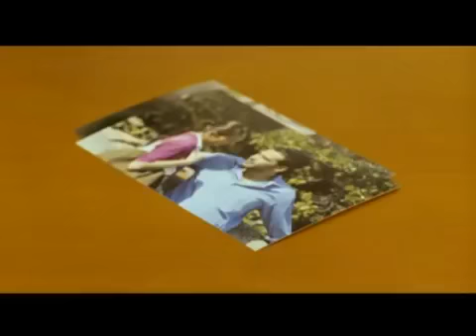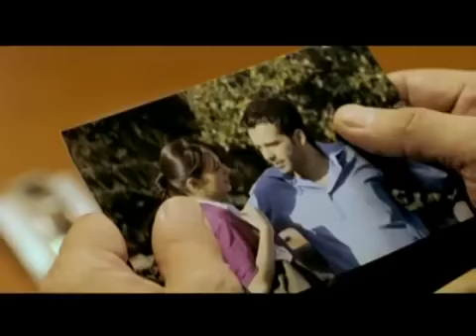Yurtsever Kardeşler ölmek var dönmek yok